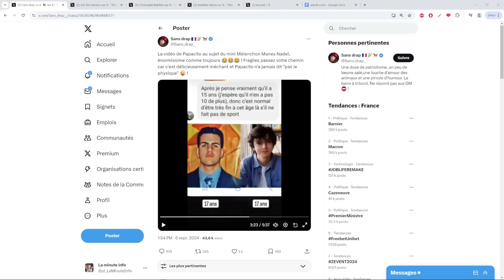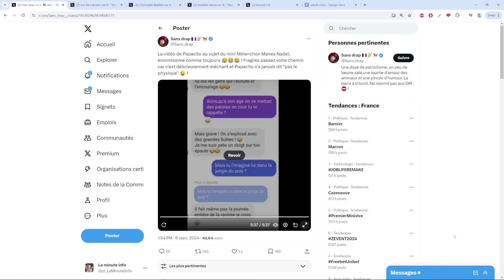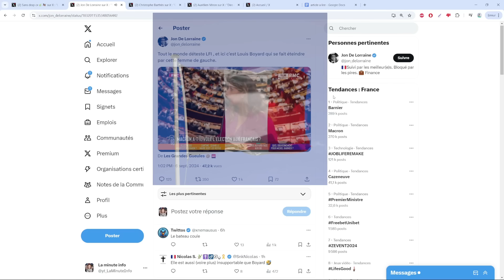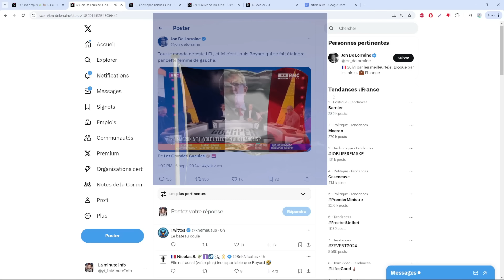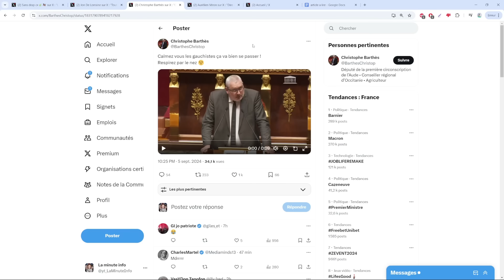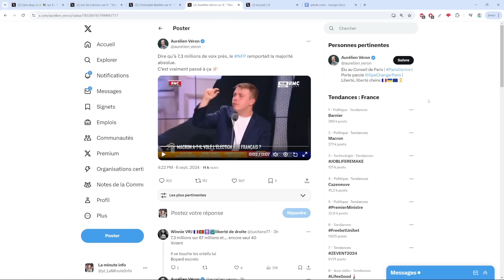PAPACITO CLASH MANES NADEL ET LOUIS BOYARD SE FAIT HUMILIER PAR UNE GAUCHISTE